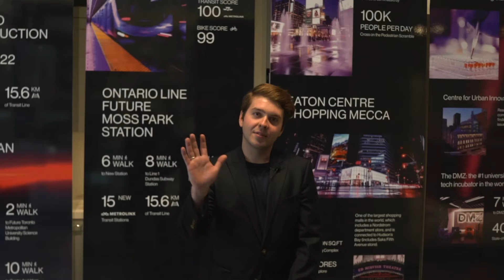Elektra Condos | Menkes Next Big Pre-Construction Development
Introducing Elektra Condos in Downtown Toronto!

Elektra is the newest high-rise development by Menkes & Core Developments coming to 212 Dundas Street East, steps to Yonge & Dundas Square in the heart of the City. Rising 48 storeys with just over 500 units, there are suite options from Studios, 1 Bedrooms, 1 Bedroom+Dens, 2 Bedrooms, 2 Bedroom + Dens, & 3 Bedrooms.

This location offers everything at your doorstep, including direct access to Dundas Streetcar, a 5-minute walk to Dundas Square & Yonge/Dundas Subway Station, and the future Ontario Relief Line at Moss Park Station, also 5 minutes away.

Major corporations and educational institutions surround this development, providing low vacancy rates and high returns on investment.

With such a wide array of 5-star amenities, including 24 Hr. concierge, Fitness Centre, Yoga Studios, Party Rooms, co-working lounges, sound studios, & gaming hubs, this is a great opportunity for buying for personal use, as well as investment.

LOOKING TO SELL MORE PRE-CONSTRUCTION? Register here to learn more!